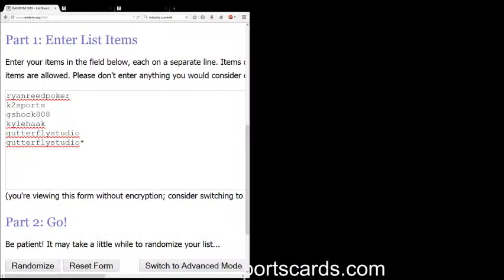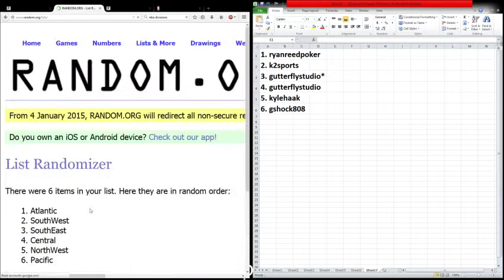Division Draw~2014-15 Panini Totally Certified Basketball Hobby Box Break